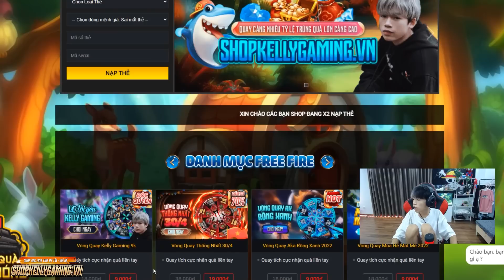Free Fire | Kelly Hoá Thân Saitama Lên Nóc Xưởng Cầm Súng Càn Quét Map Và Cái Kết ?